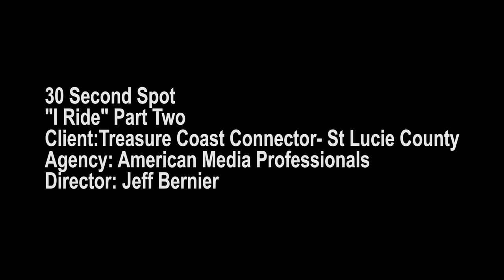"I Ride" Part 2 TV Commercial Florida Video Production Company West Palm Beach Gardens Miami